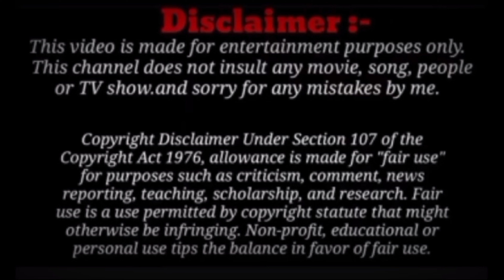No Money traveller Sanga ko Vetghat